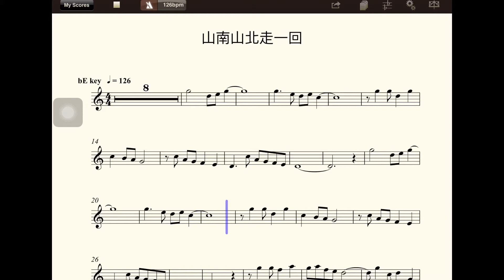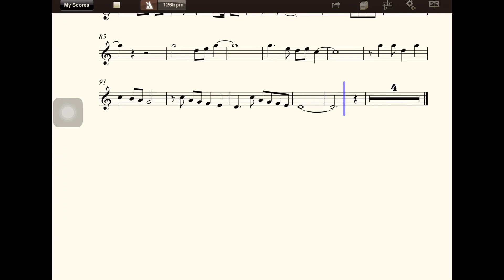【多聽自然會-薩克斯風】A7004山南山北走一回(bE)(五世修小舖)